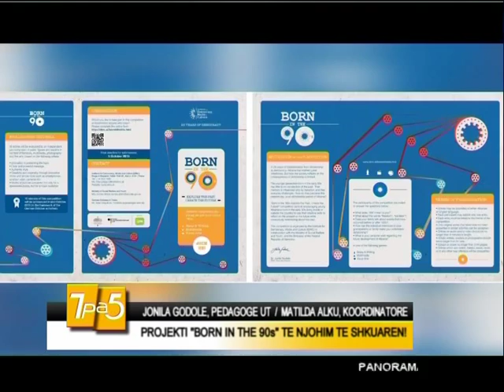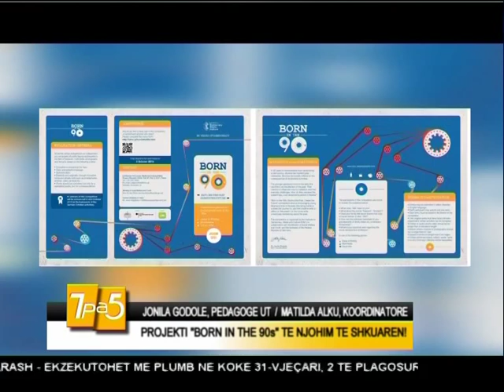7pa5 - Born in the 90 - 9 Qershor 2015 - Show - Vizion Plus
Born in the 90 - Projekti te njohim te shkuaren. Ne studio me Jonila Godole, Pedagoge UT dhe Matilda Alku, Koordinatore. - Format informativ i cili do tu sjelle cdo mengjes informacione te bollshme dhe utilitare per te nisur nje dite sa me mbare. Moderuar nga Pranvera Borakaj dhe Nolian Lole, “7 pa 5” do te jete nje reviste e temave soft e jo vetem, duke orientuar vemendjen e audiences e duke synuar te nxise tek ajo reagimet lidhur me ngjarje apo dukuri pjese e jetes sone te perditshme...